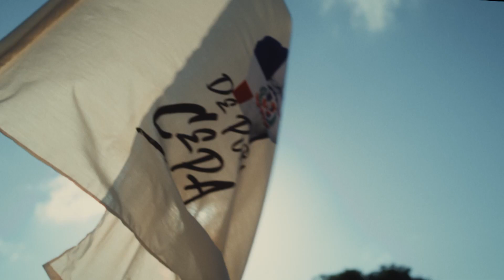DIECOM PRESIDENCIA RD FORJADORES DOMINICANOS DE PURA CEPA 76 SEG